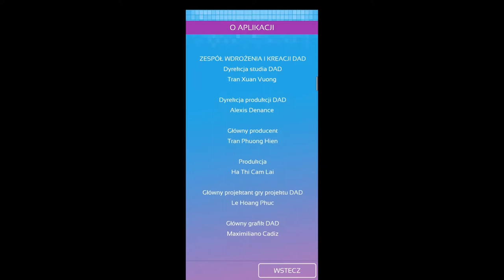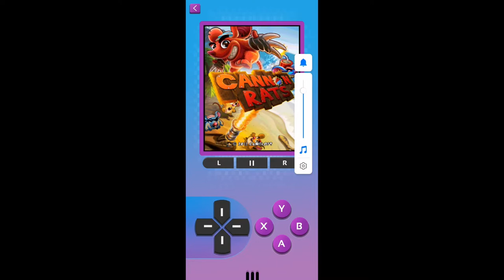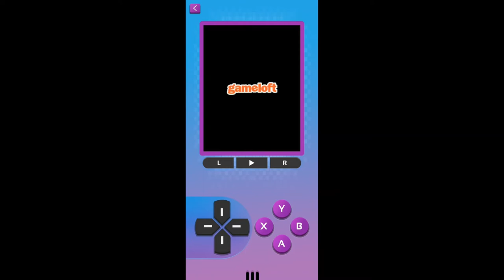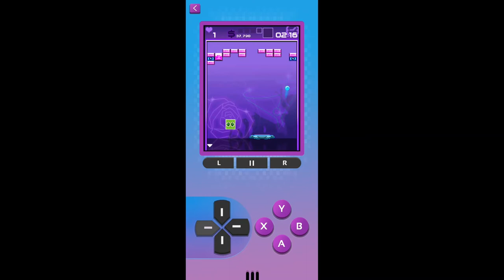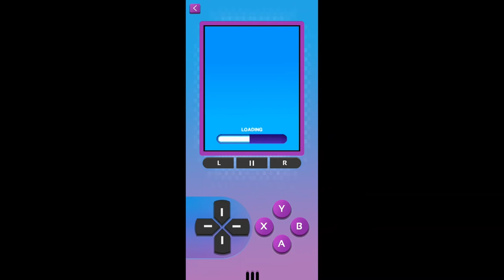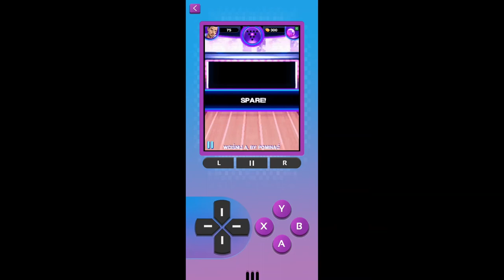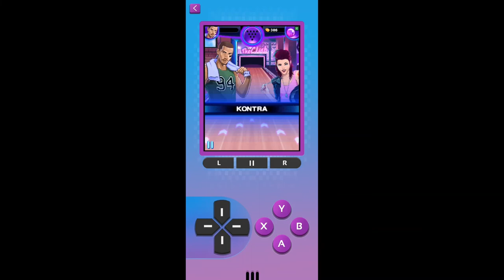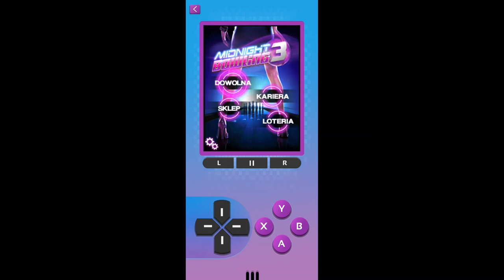POWRÓT DO PRZESZŁOŚCI... mobilnego grania! - Gameloft Classics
Witajcie moi drodzy w kolejnym Gameplayu na moim kanale! Tym razem awaryjnym z powodu problemów technicznych serwera ,,Assassin's Creed: Identity" uniemożliwiających jej ogrywanie i tym samym nagranie, co zresztą uwieczniłem w osobnym filmie. Tak czy owak, zamiast tego zrobimy sobie małą podróż w przeszłość za sprawą najnowszej gry słynnego Gameloftu, a właściwe to zestawu jego kultowych Javowych gier. Zapraszam!

Muzyka, dźwięki i nagrany materiał pochodzą z prezentowanych gier.

Pełny tytuł to: Gameloft Classics 20 Years.

Za stworzenie tej kompilacji odpowiada Gameloft.

Prezentowane gry:
-CannonRats
-Block Breaker 2 Deluxe
-Midnight Bowling 3